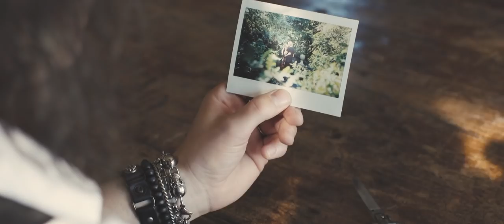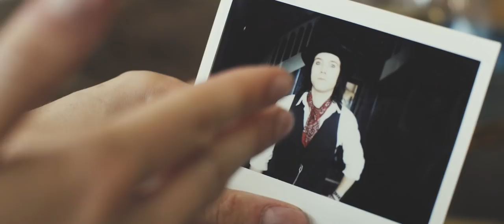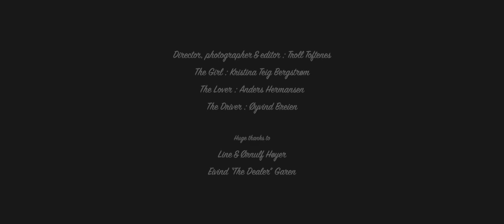VIRGINIA HILL - APHRODITE (OFFICIAL VIDEO)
Official music video for the single "Aphrodite" from Norwegian rock n' roll band Virginia Hill.

Debut album titled ”Makin’ Our Bones“ out October 12th.
A classy, melodic, riff based 8-track-attack.

Video by Troll Toftenes.